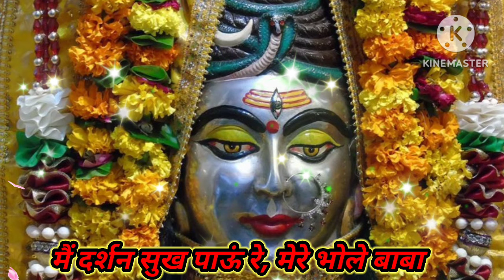डम डम डमरू बजाय भोले💖😍 बाबाviralbhajan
डम डम डमरू बजाय भोले💖😍 बाबाviralbhajan shiv shivbhajan bhaktisagar ram rambhajan krishna krishnbhajan#